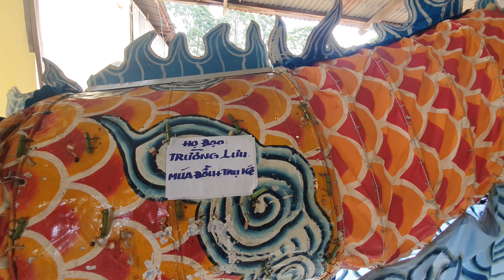4K | Chuẩn bị MÚA RỒNG HỘI YẾN 2023 | Cập nhật CƠM CHAY TRAI ĐƯỜNG tại TÒA THÁNH TÂY NINH 10.08 ÂL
4K | Chuẩn bị MÚA RỒNG HỘI YẾN 2023 | Cập nhật CƠM CHAY TRAI ĐƯỜNG tại TÒA THÁNH TÂY NINH 10.08 ÂL
☆KÍ ỨC VUI VẺ CỦA GIA ĐÌNH HAPPY TV
❖XIN CẢM ƠN RẤT NHIỀU VÀ HẸN GẶP LẠI TRONG VIDEO TIẾP THEO NHÉ :))
© Bản quyền thuộc về HAPPYTV
© Copyright by HAPPYTV ☞ Do not Reup